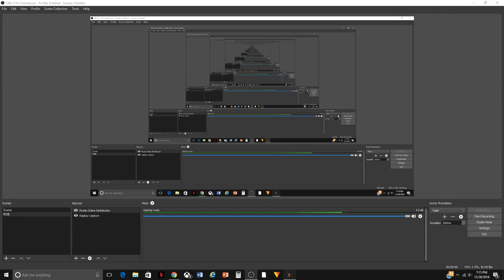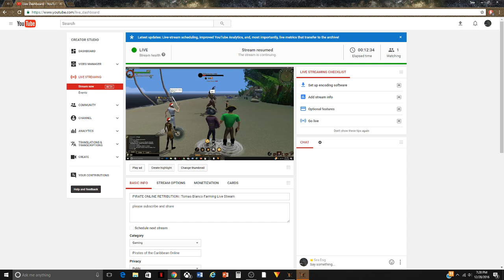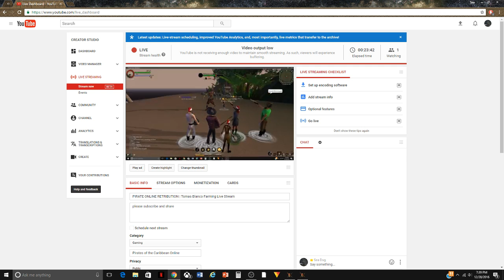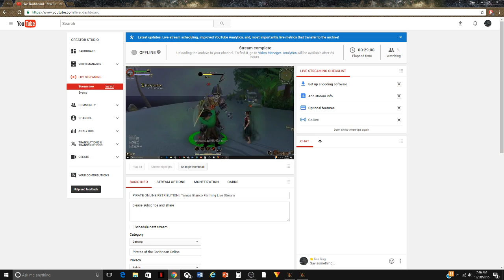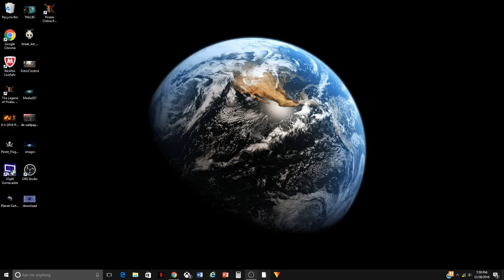PIRATE ONLINE RETRIBUTION | Tomas Blanco Farming Live Stream